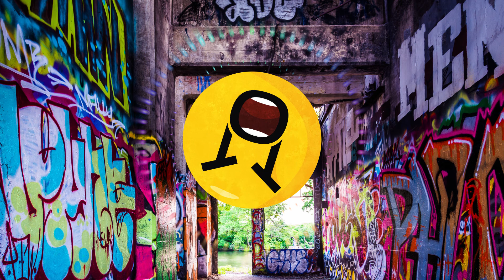James Innes & Joe Burns - Society (Ft. Skinner)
🔥 Download Link 🔥

Awesome track by James Innes, Joe Burns & Skinner